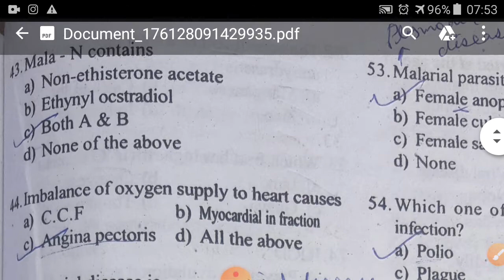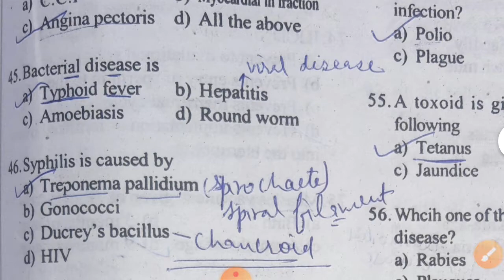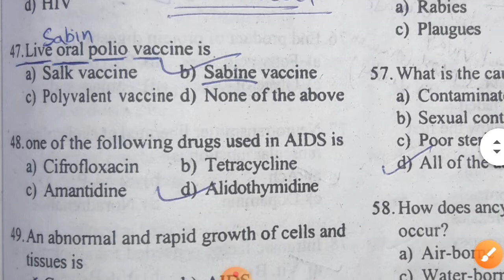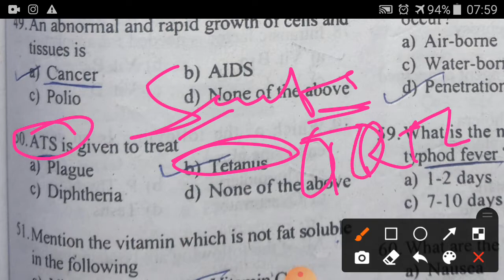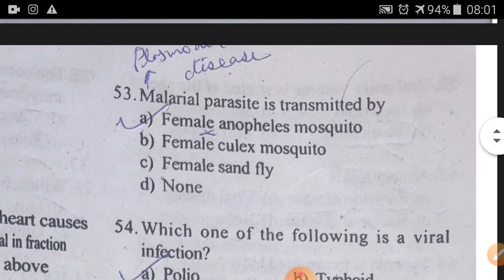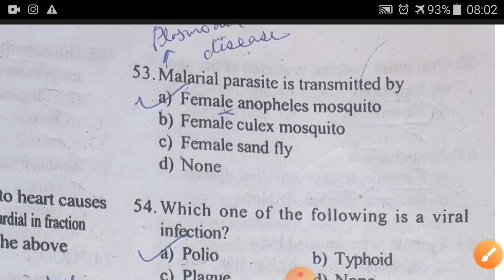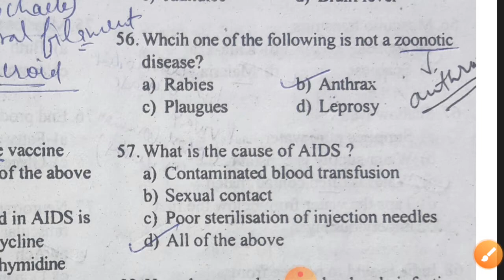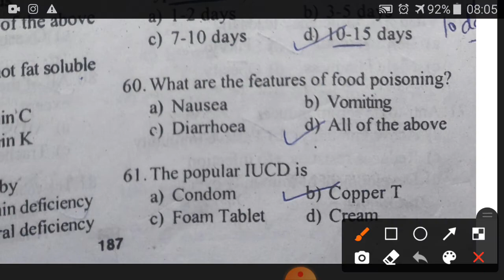MCQ # HEALTH EDUCATION & COMMUNITY PHARMACY # PART 3# RSMSSB ALL STATE PHARMACIST EXAM